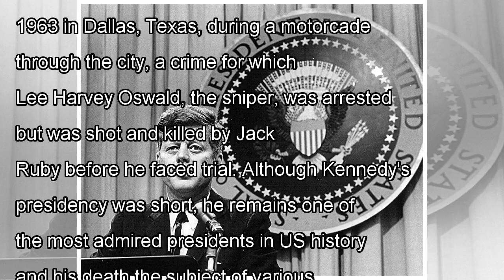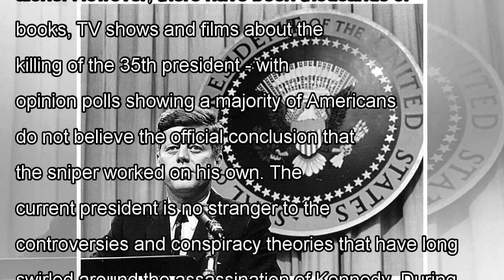Secret jfk set for release after trump approves assassination documents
Donald Trump has given the green light for secret documents relating to the assassination of John F Kennedy to be made public. The US president said "subject to receipt of further information", he would allow never before seen classified files - due to be published next week - to go public. Announcing the move, he tweeted: "Subject to the receipt of further information, I will be allowing, as President, the long blocked and classified JFK FILES to be opened."The White House said in a statement to internet title Politico earlier this week that it was working "to ensure that the maximum amount of data can be released to the public" by next week's deadline. In total the National Archives' cache include more than 3,000 documents that have never been seen by the public and more than 30,000 files that have been previously released with redactions. Kennedy was elected as the 35th President of the United States in 1960, defeating future president Richard Nixon. He was assassinated in November 1963 in Dallas, Texas, during a motorcade through the city, a crime for which Lee Harvey Oswald, the sniper, was arrested but was shot and killed by Jack Ruby before he faced trial. Although Kennedy's presidency was short, he remains one of the most admired presidents in US history and his death the subject of various conspiracy theories including that he was killed by the mafia, the US government and the Cubans. The Warren Commission, which was established by his successor, President Lyndon B. Johnson, concluded Oswald assassinated Kennedy and acted alone. However, there have been thousands of books, TV shows and films about the killing of the 35th president - with opinion polls showing a majority of Americans do not believe the official conclusion that the sniper worked on his own. The current president is no stranger to the controversies and conspiracy theories that have long swirled around the assassination of Kennedy. During the 2016 campaign, Trump made the unfounded claim that t...